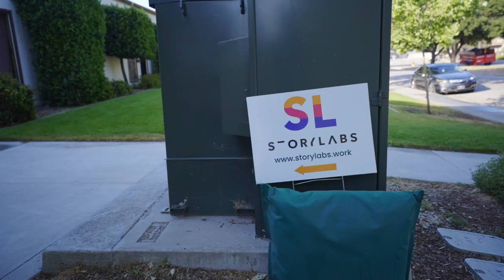God Loves Blood Pythons